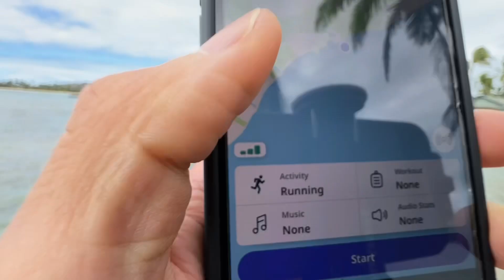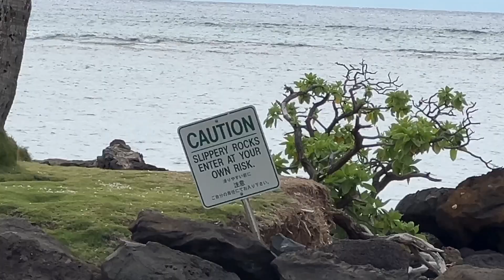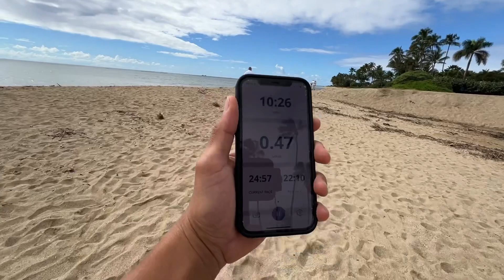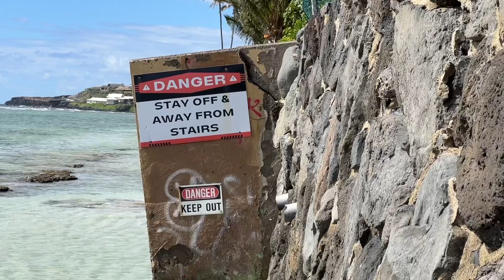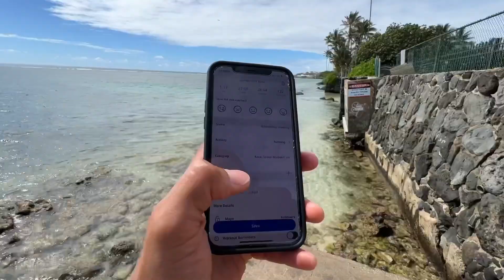Kāhala Beach Jog Vlog On Valentine’s Day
I wanted to challenge myself today by doing a Beach Jog Vlog of  Kahala Beach to Hunakai Beach.

(Cameras)
CANON EOS REBEL SL2/200D (Newest Model SL3)
iPhone 5, 10, 12 pro, 13 max pro

(Lens)
Canon EF-S 10-18mm f/4.5-5.6 IS STM Lens
Canon 18-55mm Lens
Canon EF 50mm f/1.8 STM Lens
Canon EF 75-300mm Zoom Lens

(Microphones)
DJI Mic
Rode VideoMicro

(Memory Cards)
SanDisk 1TB Extreme PRO Portable SSD
SanDisk 256GB Extreme SDXC UHS-I Memory card
SanDisk 64GB Extreme microSDXC UHS-I Memory Card with Adapter
SanDisk 128GB Extreme microSDXC UHS-I Memory Card with Adapter

(Bag)
Canon EOS Black Shoulder Bag 100ES
Similar item if the first bag is out of stock

(Tripods)
Joby Handypod
Joby’s Many GorillaPods

(Drone)
DJI Spark

(Laptop)
Apple M1 MacBook Air

(Laptop Adapter)
Lionwei 7-in-1 Dongle

(Lights)
Qiaya LED Ring Light
Meifigno Selfie Ring Light

(Accessories)
Neewer Upgraded 50-in-1 Action Camera Accessory Kit Compatible with GoPro Hero
Chest Mount Harness for GoPro
GoPro Head Strap with QuickClip